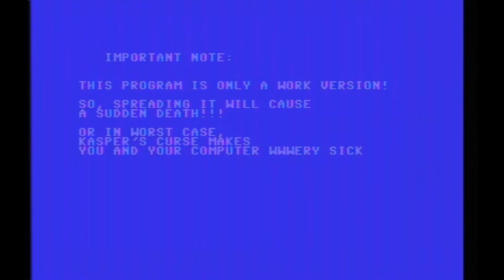Byterapers - Lords of Midnight Picture Editor Tool - C64 Demoscene 50 FPS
Lords of Midnight Picture Editor was made by Kasper in summer 1988. A strange idea, this one. It was kind of drawing program, but with graphics from the game Lords of Midnight. You took different graphics, houses, monsters and so on and created fantasy pictures from them.
Guide: change object size with 1-0. Change object with + and -. Place object with enter and preview with joystick fire button. Use joystick, too.
Code: Kasper

Demoscene?

"The demoscene is an international computer art subculture focused on producing demos: self-contained, sometimes extremely small, computer programs that produce audio-visual presentations. The purpose of a demo is to show off programming, visual art, and musical skills. Demos and other demoscene productions are shared at festivals known as demoparties, voted on by those who attend, and released online.
The demoscene’s roots are in the home computer revolution of the late 1970s, and the subsequent advent of software cracking. Crackers altered the code of video games to remove copy protection, claiming credit by adding introduction screens of their own (“cracktros“). They soon started competing for the best visual presentation of these additions. Through the making of intros and stand-alone demos, a new community eventually evolved, independent of the gaming and software sharing scenes."